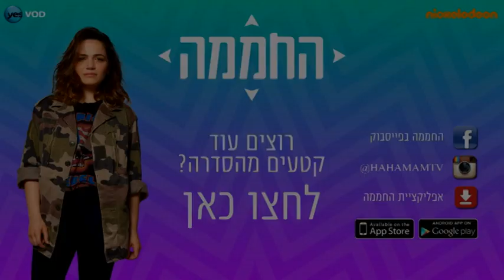החממה 3 - הרגעים הגדולים: משתפים את לואיס - ניקלודיאון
רגע לפני שהפרקים החדשים נוחתים! נזכרים ברגעים המותחים והמרגשים מהעונה השלישית של החממה!
החממה - סדרה מבית היוצר של גיורא חמיצר, רק בניקלודיאון לצופי yes
חמים על החממה גם ברשת:
פייסבוק החממה
אינסטגרם החממה
הורידו בחינם את אפליקציית החממה:
לאנדרואיד: